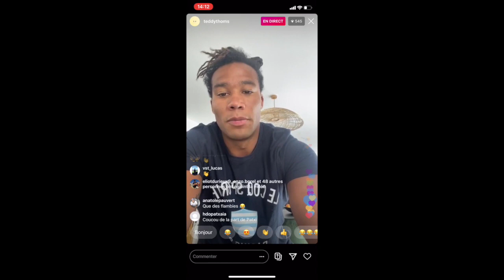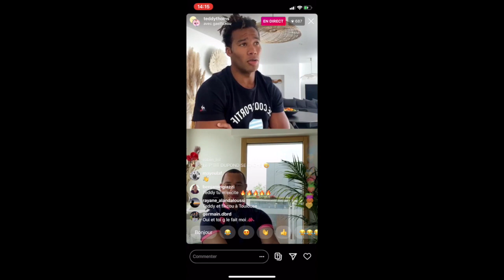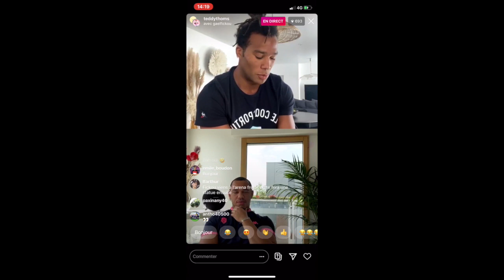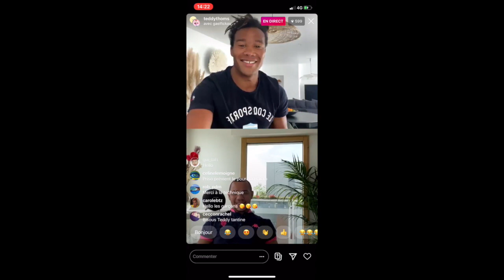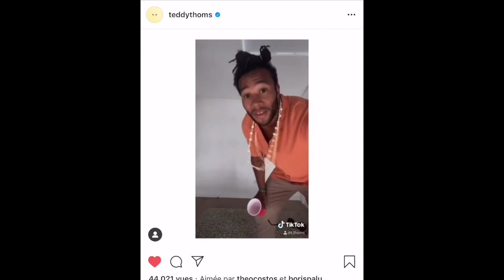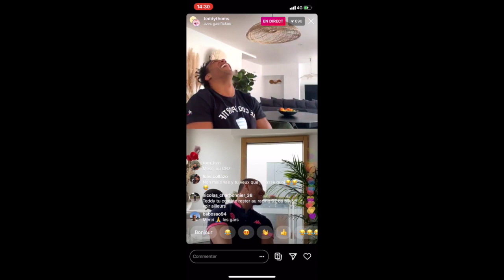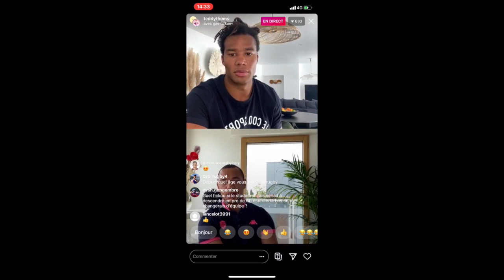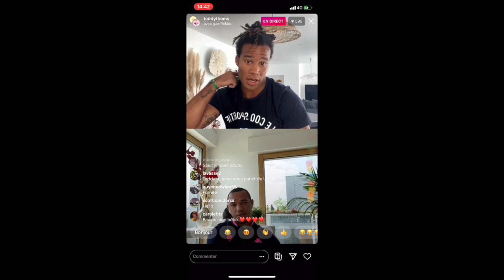Un derby pas comme les autres !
Un derby pas comme les autres... Retrouvez le live animé ce week-end par Teddy Thomas avec un invité spécial du Stade Français.
Au sommaire : quotidien, actions solidaires des deux clubs et souvenirs rugbystiques.
Désolé pour les petits problèmes de son 🙃